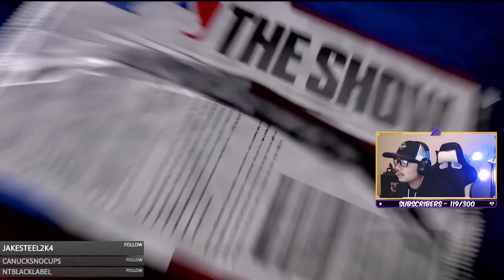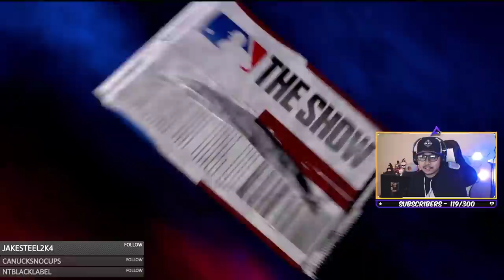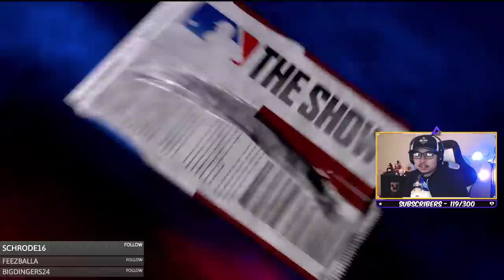INSANE Top Tier DIAMOND PULL! MLB The Show 20 Pack Opening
Our first pack opening for MLB The Show 20 and we pull a massive diamond!

MY EQUIPMENT:
⇨Gunnar Glasses
⇨Elgato HD60
⇨Face Cam
⇨Head Set

Grab A Monthly Subscription Box At Plate Crate!

$10 OFF OPSEAT CHAIR ⇨ (USE CODE ATRIN)